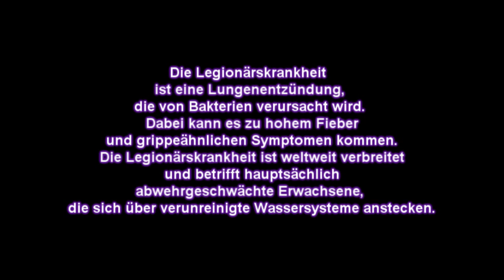Wie schützt man sich vor Bakterien, Viren und Keime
Robert Franz klärt über Desinfektionsmittel auf

Was ist Citricidal

Hier findest Du es

Der Grapefruitkernextrakt ist ein hochkonzentrierter, rein pflanzlicher Extrakt, der aus den Schalen und Kernen der Grapefruit gewonnen wird. Die antimikrobiellen Eigenschaften des Grapefruitkernextrakts können sehr wirkungsvoll, für die verschiedensten Anwendungen, eingesetzt werden.

Hauptbestandteile des Grapefruitkernextrakts sind Citricidal und Glycerin.  Grapefruitkernextrakt ist für Menschen, Tiere und Pflanzen völlig ungiftig.

Grapefruitkernextrakt gilt schon lange als Geheimtipp im Kampf gegen Bakterien, Pilze und Viren. Gerade in Zeiten mit erhöhtem Infektionsrisiko – wenn Grippen und Erkältungen grassieren – sollte der Grapefruitkernextrakt zur Hand sein. Begeisterte Anwender berichten regelmässig davon, wie ein paar Tropfen Grapefruitkernextrakt, verdünnt in einem Glas Wasser getrunken, Durchfall oder eine Grippe stoppen konnten oder auch wie Ekzeme und Hautpilzinfektionen endlich ausheilten. Zahlreiche Studien stützen die Patientenberichte über den erfolgreichen Einsatz des Grapefruitkernextrakts.

Anwendungen:
- Umfassend wirksam gegen fast alle bekannten Mikro-Organismen, Keime, Bakterien, Viren, Pilze wie: E.Coli, Pseudomonas, Legionellen – wirksam gegen Biofilme.
- Keine Resistenzbildung (wie z.B. bei Antibiotika).
- Keine Toxizität, nicht reizend, nicht dehydrierend, pH-neutral, frei von Alkoholen, Ammoniumverbindungen und Lösemitteln, frei von Kupfer oder Silberionen.
- Sehr gut geeignet zur Oberflächendesinfektion bereits bei einer Verdünnung von 1:10.
- Geeignet für die Anwendungen in Gastronomie und Lebensmittelbereichen, lebensmittelecht.
- Ungefährlich für Mensch, Tier und Pflanzen.
- Hohe Umweltfreundlichkeit, biologisch abbaubar.
- Hoch effizient, bis zu 300 Mal effizienter als andere Verfahren.
- Einfache Anwendung.
- Schleimhautentzündung
-Wundinfektion vermeiden
- Für Oberflächen im Haushalt geeignet
- Als Händedesinfektionsmittel
- Trinkwasserdesinfektion

Robert Franz im Gespräch im Studio Welt im Wandel.tv .

# Gesundheits Community:
① Gesundheitslexikon mit HILFE BEI 84 KRANKHEITEN!
② Zugang zur Gesundheitshilfe Gruppe ZUR INDIVIDUELLEN HILFE
③ Kostenloser Zugang zu Online SEMINAREN bekannter Experten
und vieles vieles mehr